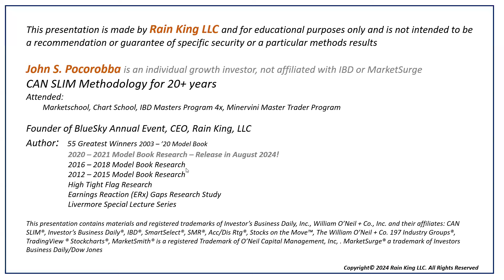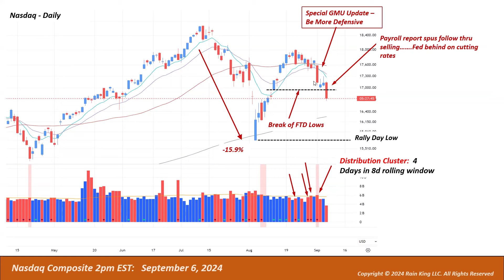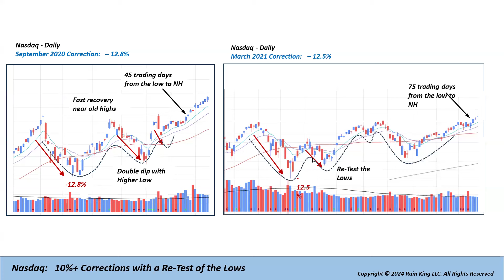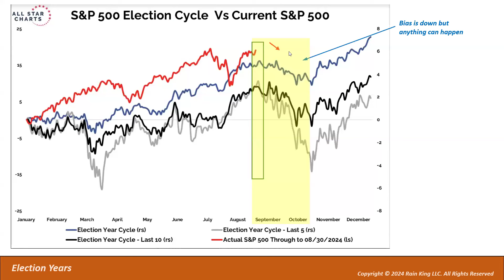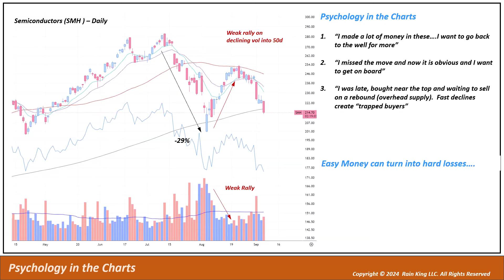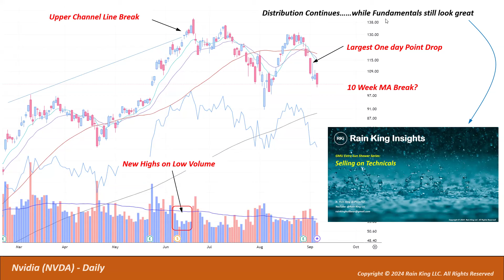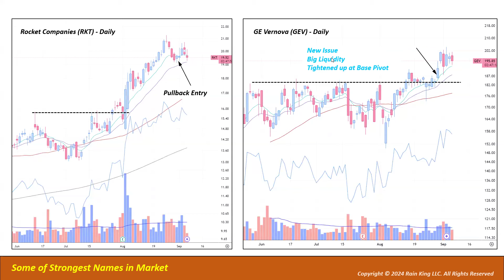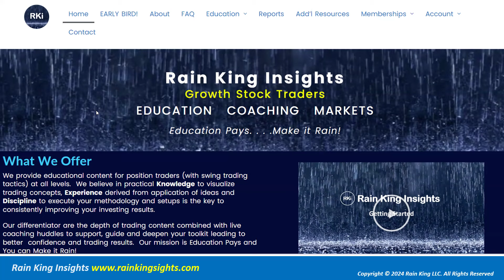General Market Update September 6, 2024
Free Monthly Update. For all the weekly updates, join a Basic membership at www. rainkinginsights.com
0:25 Agenda
0:44 Indices
5:38 Nasdaq 10%+ Corrections
8:20 Sentiment
11:35 Psychology within a Base
19:12 Leadership
23:58 Summary